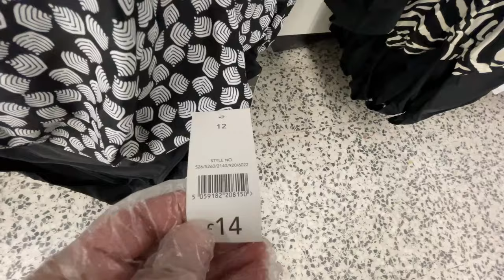UK Swimming Suits - ASDA Swimwear - Early April | 2021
Women's Swimwear – Swimming Costumes | George at ASDA
Swimming suits for Swimming Pools and Beaches / Seaside